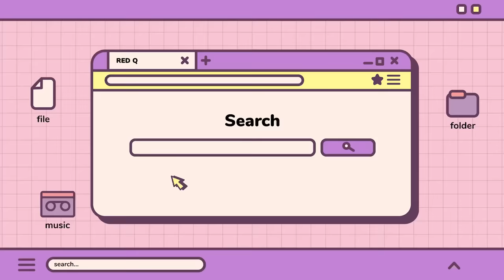SUB]GL 웹드라마 "오늘부터 여자친구" 메이킹 2 | 키스신 비하인드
송희람(Song Hee-ram)역의  '빙혜진(Bing Hye-jin)'

안가인(Ahn Ga-in)역의  '박현우(Park Hyeon-woo)'

연희(Yeon-Hee)역의 '우주현(Woo Ju-hyun)'